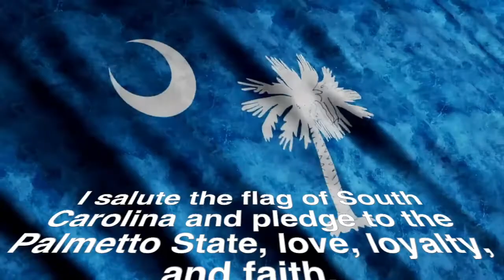Aug 31, 2022